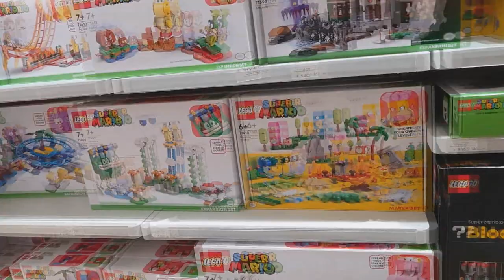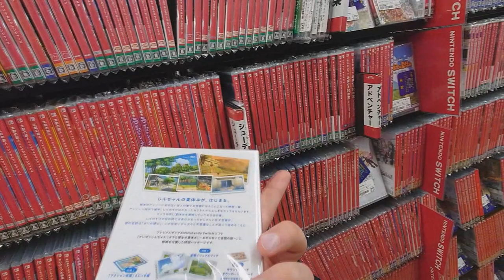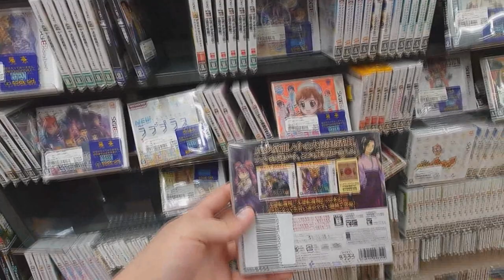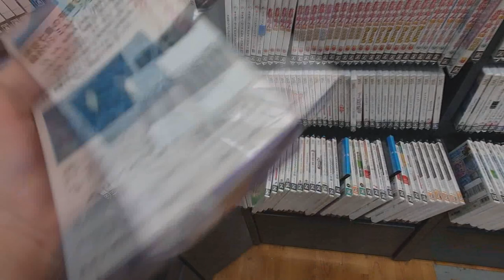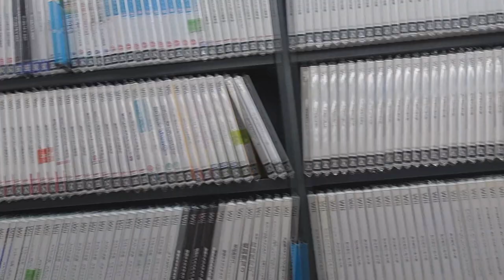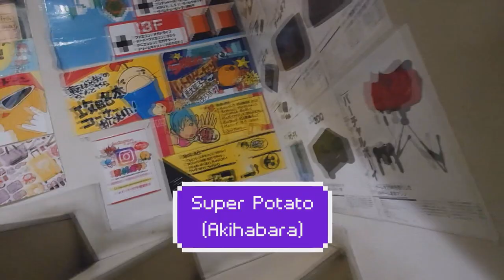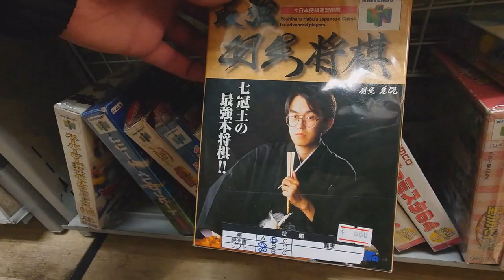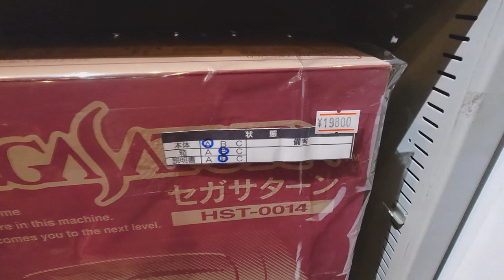Searching for Retro Video Games in Japan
I have returned to Tokyo, and have decided to check out the video game stores both new and old to see what kind of interesting stuff I can find.

Handheld shelf
N64 box protectors
Postal scale
Envelopes (6x9)
Envelopes (8.5x11)
Bubble wrap